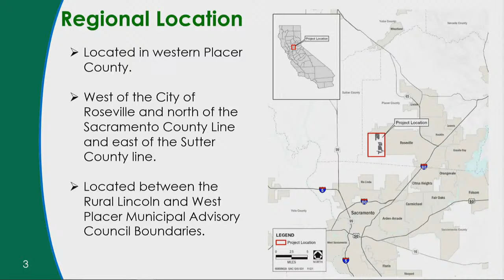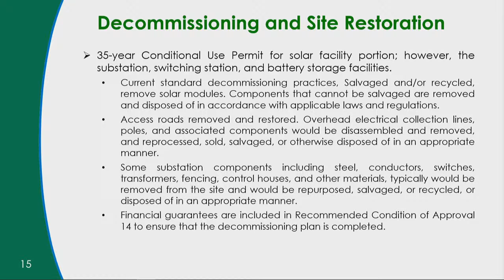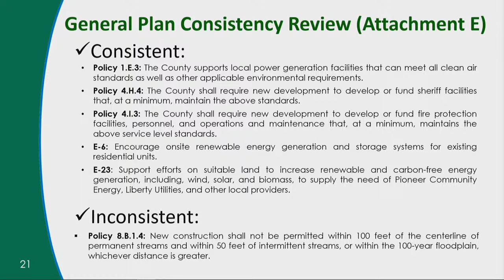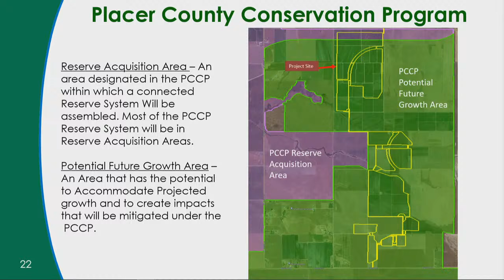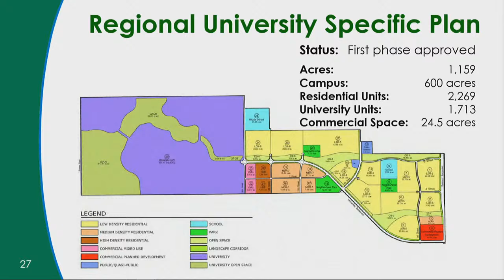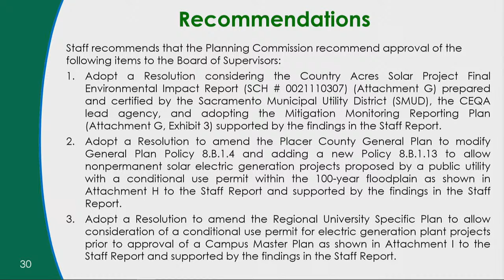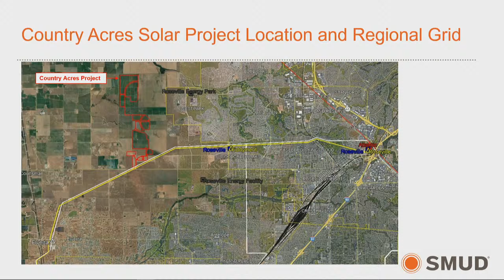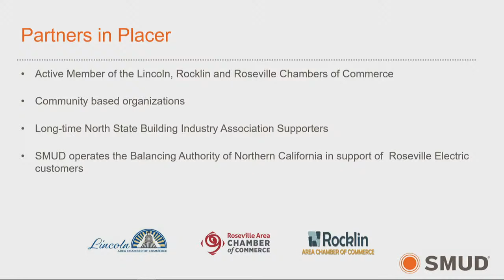Planning Commission - 01/11/2024